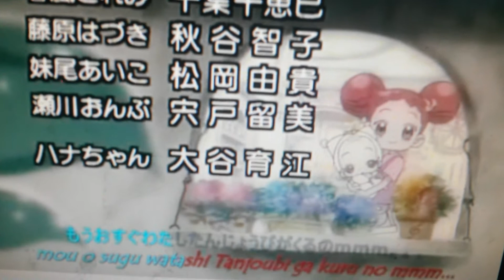Ojamajo doremi Sharp Ending Nickelodeon 1996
Ojamajo doremi Sharp season 2 episode 45